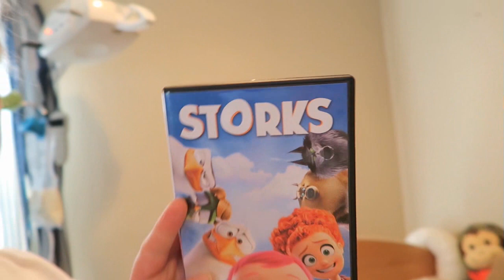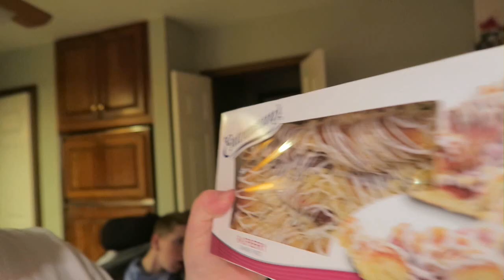FIRST DAY OF 2017 HAPPY NEW YEAR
Instagram  jhasselberger